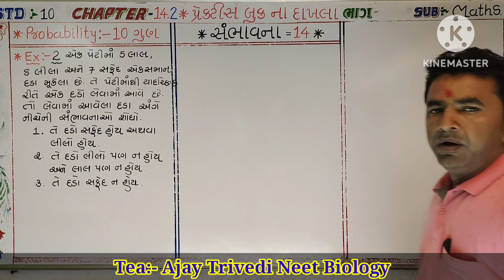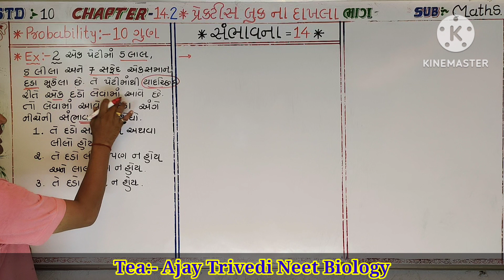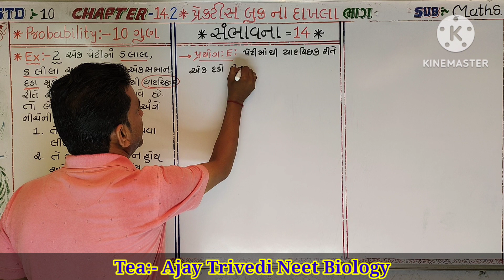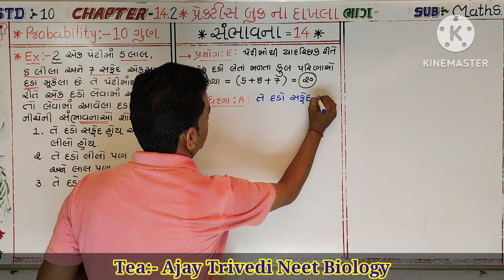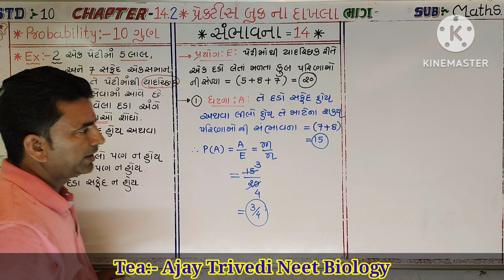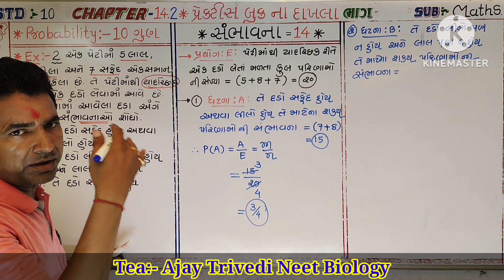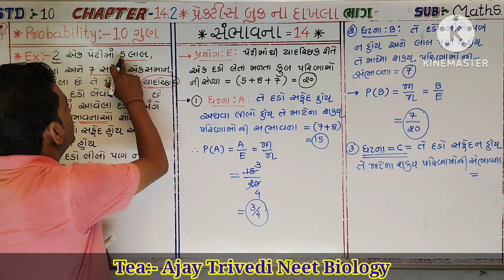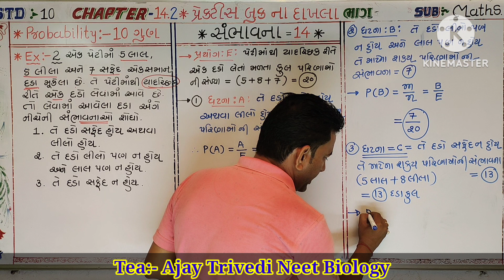July 16, 2023